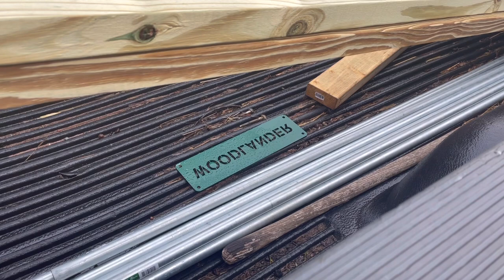Building a head gate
Adding a head gate to AI my cows.